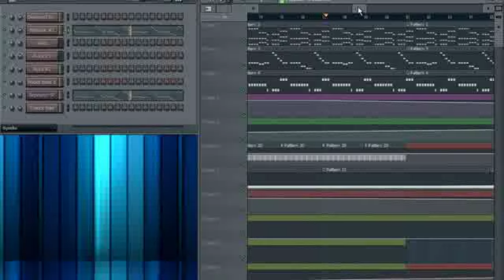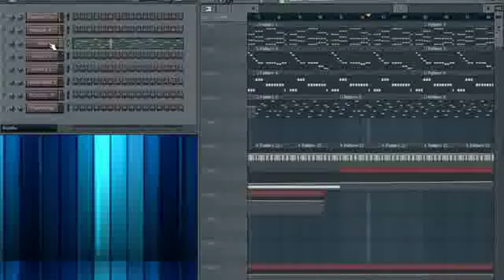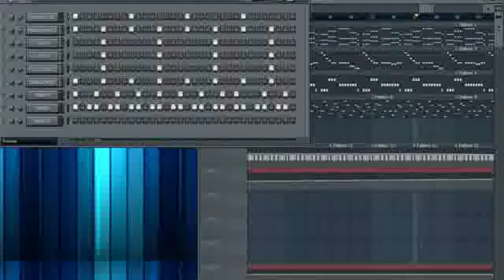Avicii - Levels FL Studio Remake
Avicii - Levels Remake

Made by Dino